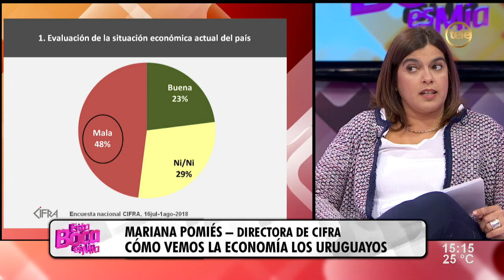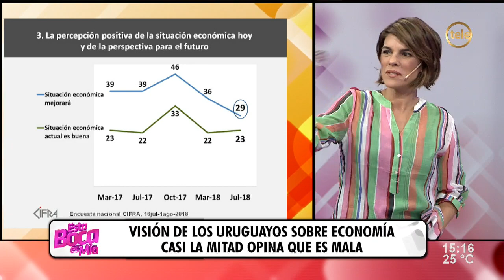¿Cómo vemos la economía los uruguayos? / 1